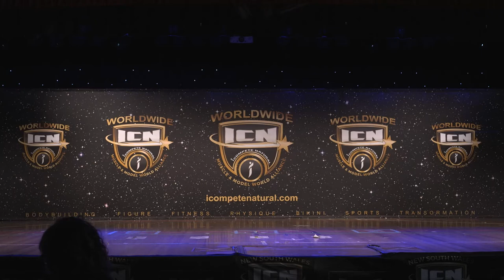ICN NSW Sydney Superbodies 2021 Mens Classic Physique Novice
Mens Classic Physique Novice at the ICN NSW Sydney Superbodies 2021